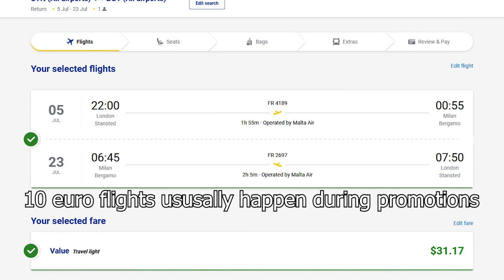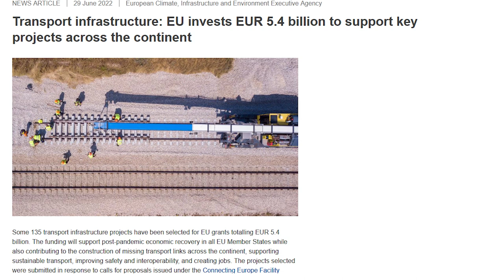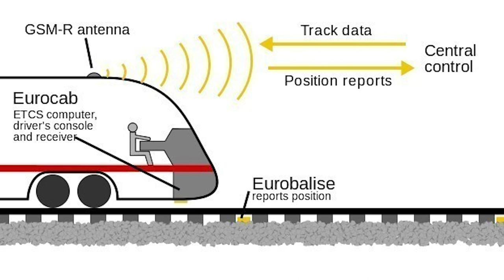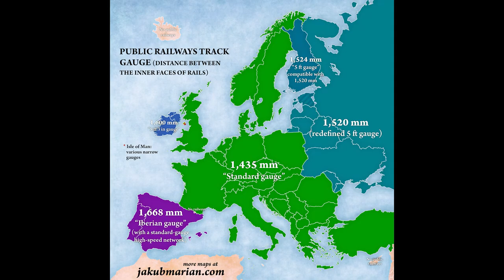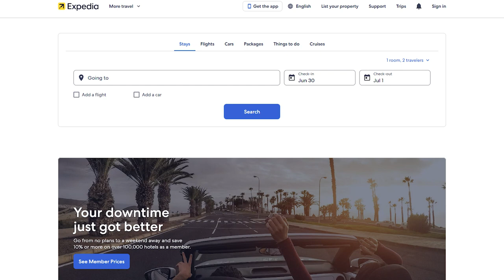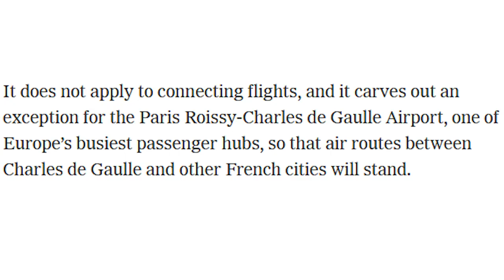The European Rail Renaissance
Rail travel has been essential to Europe, ever since the invention of the train in the 19th century. In the 2nd half of the 20th century, rail was monstly disregarded in favor of airplanes and cars, but now, European rail is on the cusp of a renaissance.
In this video, we'll take a look at the recent growth and development of European rail.

USAGE POLICY:
That means that if you properly credit me (link in the description will suffice, although I would apprecite if you could credit me right in your work), and you share your work under the same or a compatible license as this video, you're free to use it in your work.